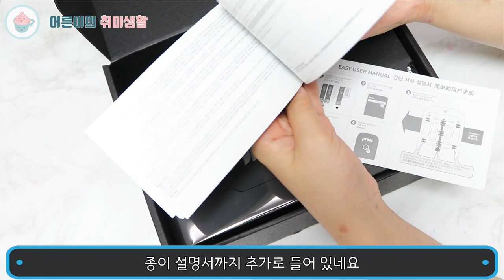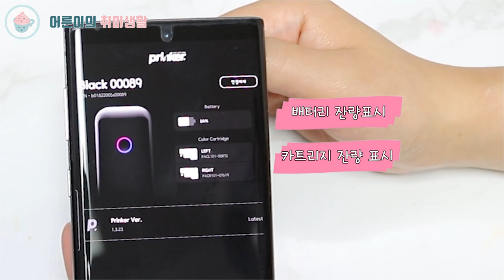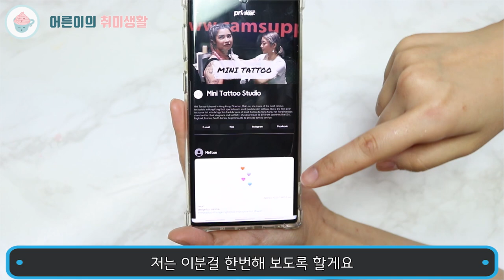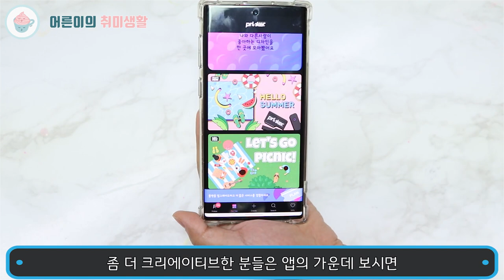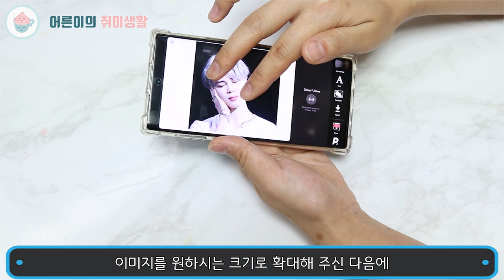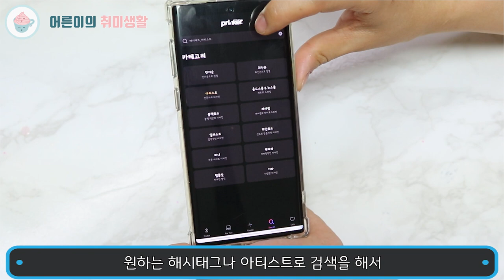프링커 아프지 않은 셀프타투ㅣ1초컷 타투 연예인타투 [어른이의 취미생활] TATTOO prinker S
아프지않고 안전한타투가 있다 👍
전문 타투이스트의 디자인부터 멋있는 문구,
직접 디자인한 그림이나 좋아하는 연예인의 모습까지도 새겨볼 수 있는데요
집에서도 쉽게 타투를 할 수 있는 프링커S를 소개합니다💕

─── ･ ｡ﾟ☆: *.☽ .* :☆ﾟ. ───
안녕하세요.